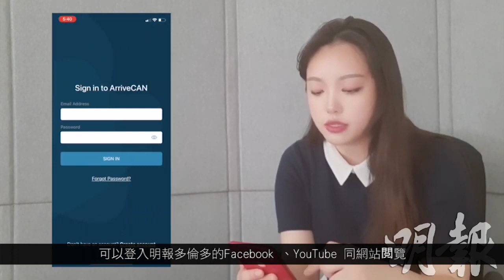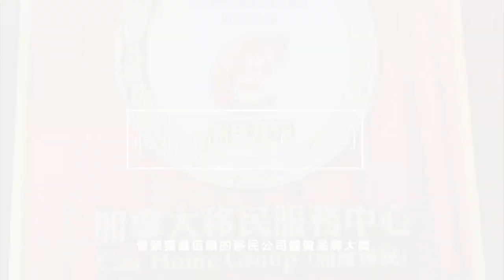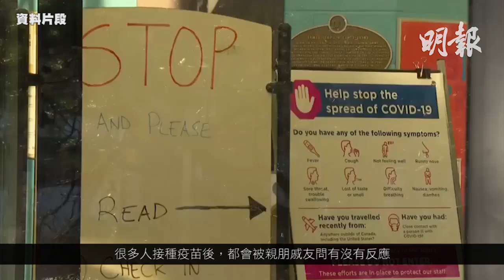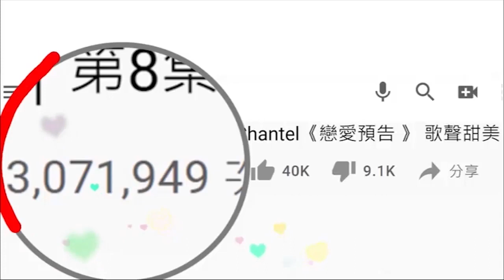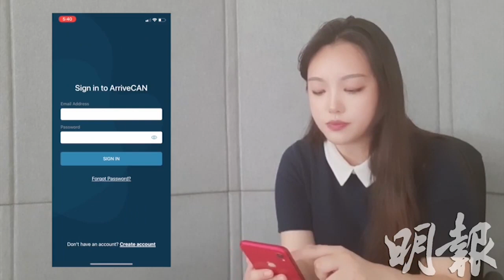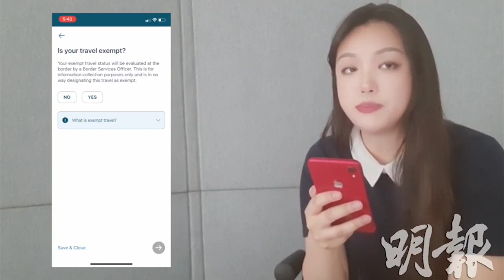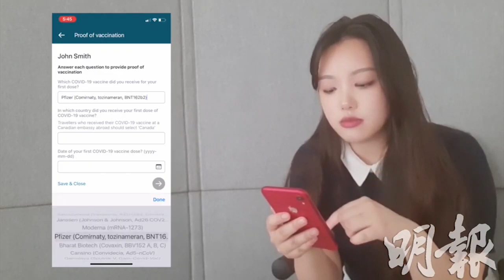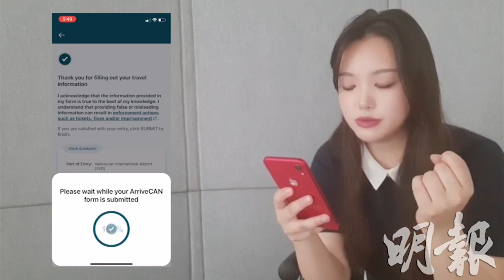明報五點半新聞直播 (2021.07.06) ︳疫苗診所誤替6人打鹽水 累199人要打3劑疫苗︳警員當值涉做私幫被控騙5千元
-杜魯多委任原住民西蒙為候任總督
-大多區二手房屋6月份銷量按年升29%
-多市處理豪雨積水廢水數量大 正考慮向工商住戶分開收費
- 疫苗診所誤替6人打鹽水 累199人要打3劑疫苗
-多市仍有搞瘋狂派對 漠視防疫規定
-睇好炎明熹奪冠 姚焯菲鍾柔美想組女團出道